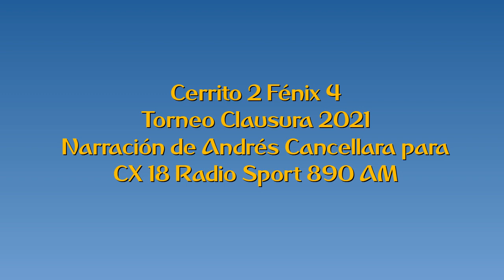Cerrito 2 Fénix 4 - Clausura 2021 (por Andrés Cancellara)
Los goles del partido, por Andrés Cancellara y Sebastián Giovanelli para SPort 890.